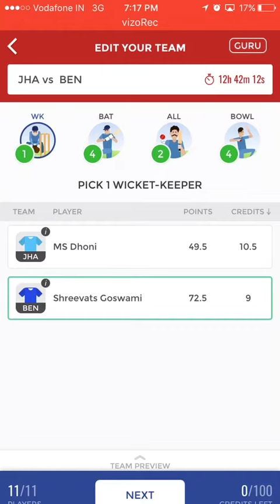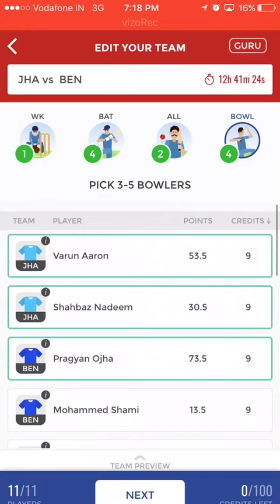JHA VS BEN DREAM 11 Vijay Hazare trophy ODD leaked 2nd team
2nd team checkout my channel for 1st and 2nd team